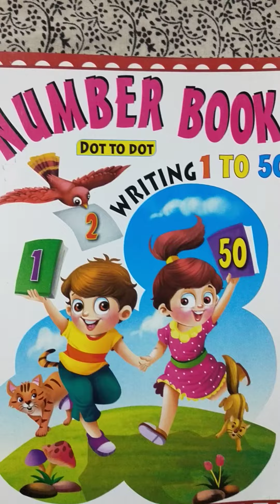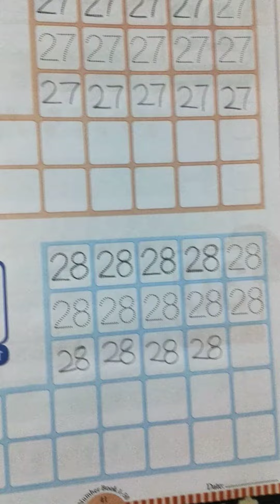S.S.PARIDA NURSERY Number writing 28